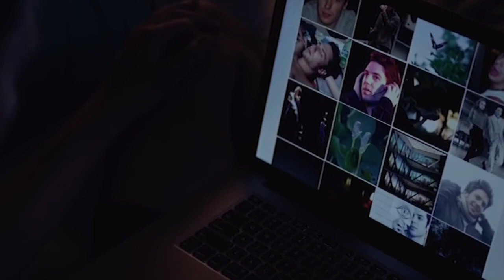Y CLUB สปอยหนัง BL เพื่อนสนิทที่คิดเกินเลย สปอยหนังเกย์ Esteros 2016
รายการ Y CLUB สปอยหนัง BL เพื่อนสนิทที่คิดเกินเลย สปอยหนังเกย์ Esteros 2016

ดนตรี.

Brandenburg Concerto No4-1 BWV1049 - Classical Whimsical โดย Kevin MacLeod ได้รับอนุญาตภายใต้ใบอนุญาต ครีเอทีฟคอมมอนส์แบบระบุแหล่งที่มา 4.0